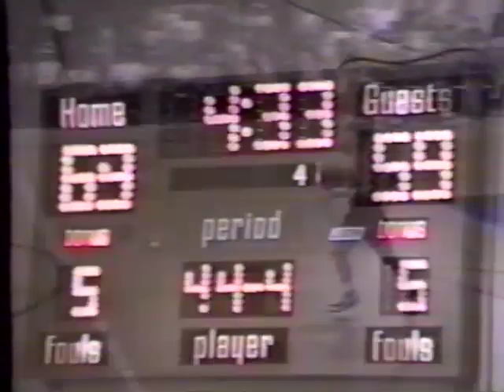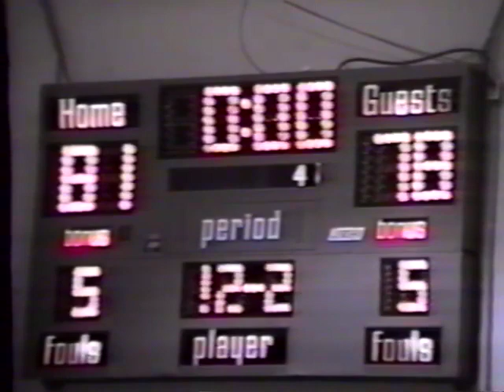Shiloh Christian School vs Pea Ridge High School Basketball 1990